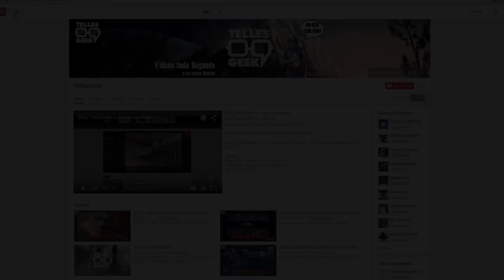Eu avisei que ia dar merda - ARMA 3 - EXILE MOD